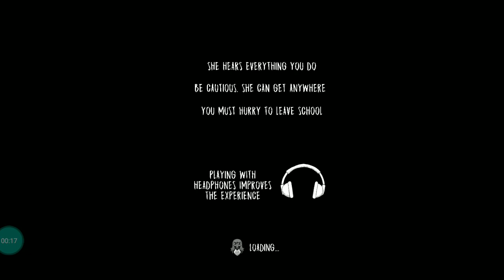Horan Game/Horror Geme/Broock LTD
Horror Game

Like Ghots